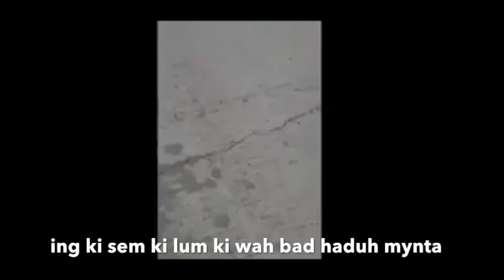U Jumai bajur ha Indonesia mynta ka sngi! Mathaios 24:7